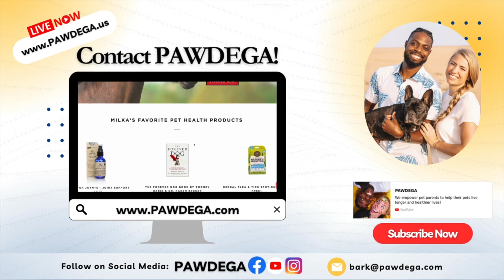Health Made Simple feat. Larry & Charly from Pawdega.com | Part 2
Join us for another eye-opening conversation with Larry & Charly from Pawdega.com as they share their expertise on pet health and the importance of natural supplements.

In this part two interview, they dive deep into the world of holistic pet care, discussing the benefits of whole food supplements versus synthetic alternatives. Learn how to support your furry friend's liver and kidney health naturally, and uncover the truth behind common misconceptions in the pet supplement industry. Don't miss out on this valuable insight – watch now and give your pet the gift of optimal health!